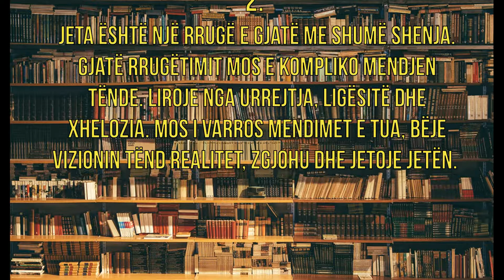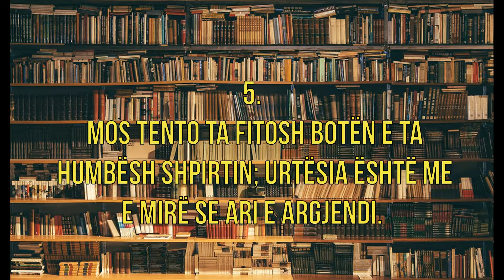Pesë thënie të arta nga Bob Marley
Në rubrikën "Pesë thënie të arta që e bënë historinë" do të paraqesim thënie nga personalitete me peshë historike por edhe nga ata të aktualitetit.

Në këtë video kompilacion i keni pesë thënie nga këngëtari xhamajkan me famë botërore Bob Marley

Keni thënie tjera nga ky personalitet? Shtoni ato në koment. Ju faleminderit!